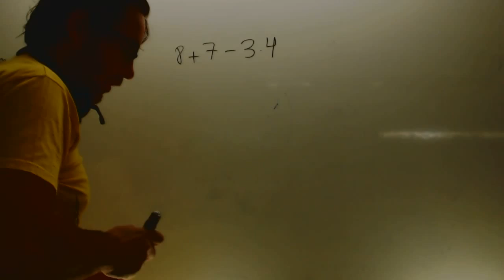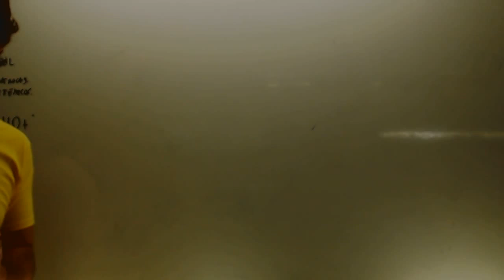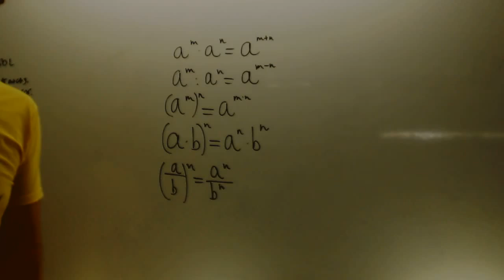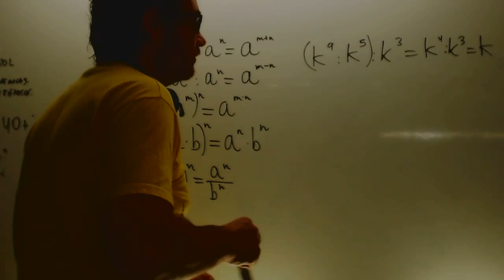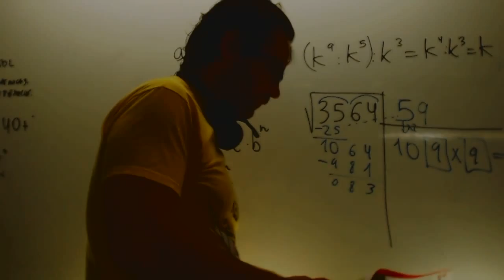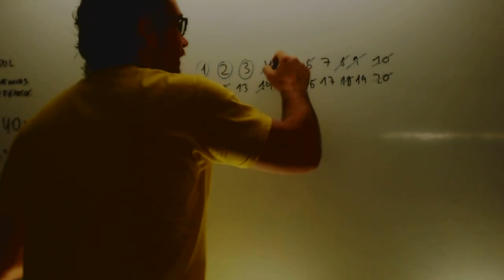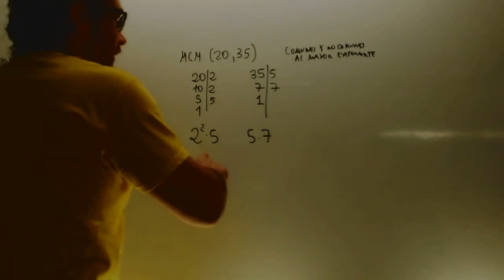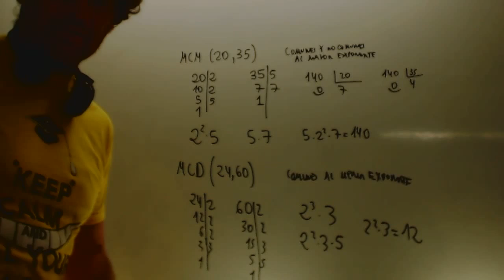Repaso primer trimestre Matematicas 1 ESO Academia Usero Estepona